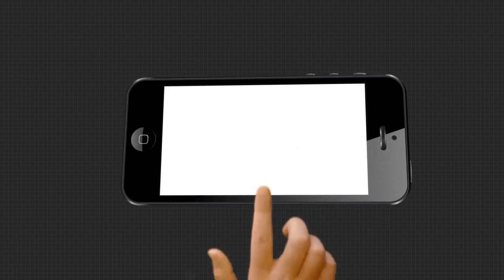ଉପ ନିର୍ବାଚନ ପାଇଁ ଜମୁଛି ପ୍ରଚାର।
ଉପ ନିର୍ବାଚନ ପାଇଁ ଜମୁଛି ପ୍ରଚାର। ମୁଖ୍ୟମନ୍ତ୍ରୀଙ୍କ ଭର୍ଚୁଆଲ ବନାମ ବିଜେପିର ଗ୍ରାଉଣ୍ଡ ସୋ । ମୁଖ୍ୟମନ୍ତ୍ରୀ ନବୀନ ପଟ୍ଟନାୟକ ଭର୍ଚୁଆଲ ରାଲି ମାଧ୍ୟମରେ ଉଦବୋଧନ ଦେଉଥିବା ବେଳେ ଆଜି ବିଜେପିର ହେଭିଓ୍ୱଟ ନେତା ମାନେ ଗ୍ରାଉଣ୍ଡରେ ରୋଡ଼ ସୋ କରିବେ ।

ArgusNews ArgusOdisha ArgusOdia ArgusUpdate ByElectionWatch all the current, latest and breaking news only on "TheArgus.in" LIVE TV. The one-stop destination for LIVE news on politics, entertainment, sports, gadgets, and business.